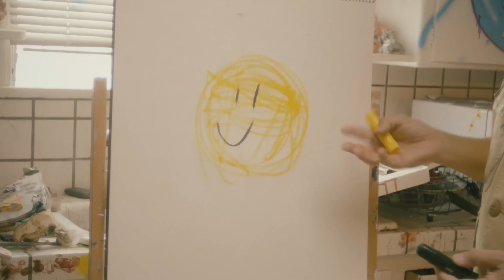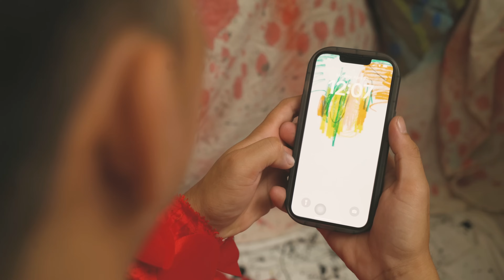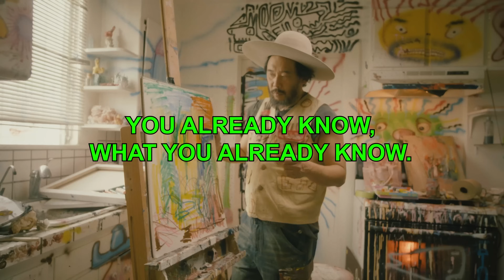Embrace Fearlessness: Art Tutorial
David Choe explains how to embrace fearlessness in art.

David Choe is an American artist, musician, and former podcast host from Los Angeles. He has produced his own talk show called The Choe Show on FX Networks, and  has appeared on various other shows such a The Joe Rogan Experience, the Rich Roll podcast, and Tiger Belly.